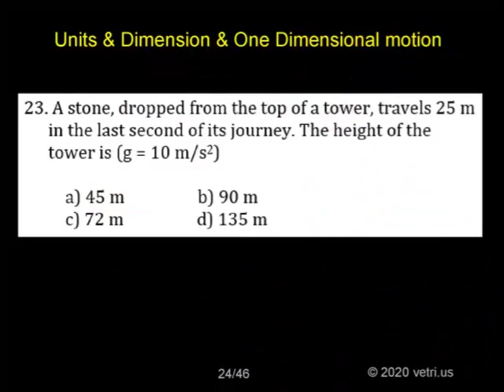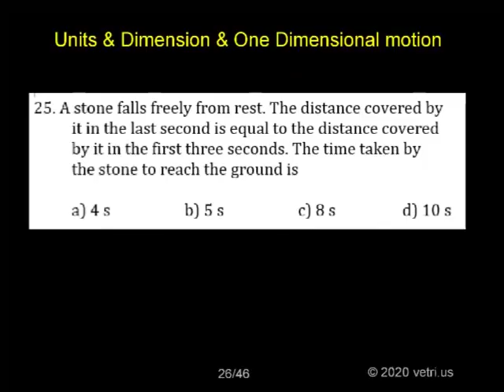Physics 2020 Test 1 Question 1 24